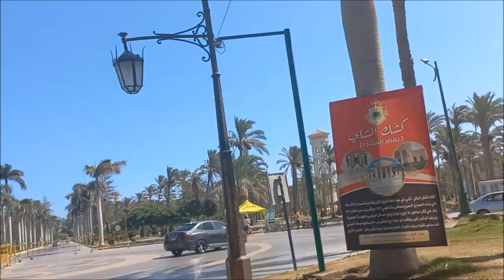سعر تذكرة المنتزة 50 جنية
ماذا حدث داخل حدائق المنتزة خليك معانا وشوف بنفسك